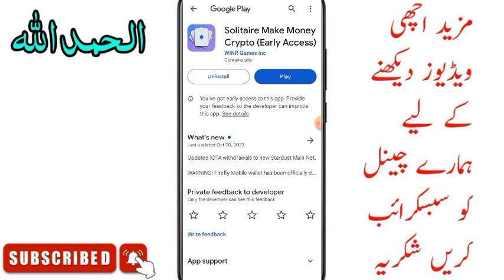Solitaire Make Money Crypto real or fake | Solitaire Make Money Crypto withdrawal proof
❤️❤️ شکریہ ❤️❤️